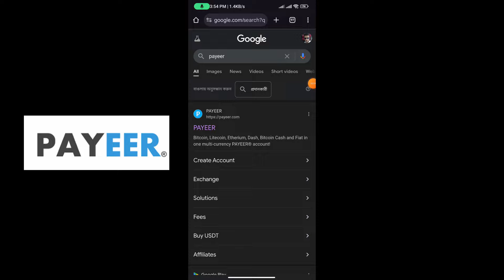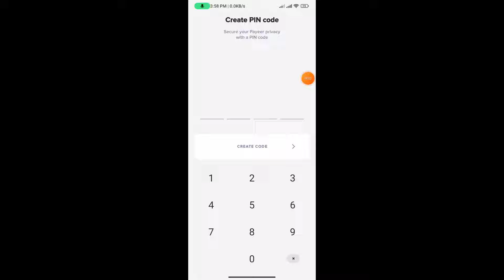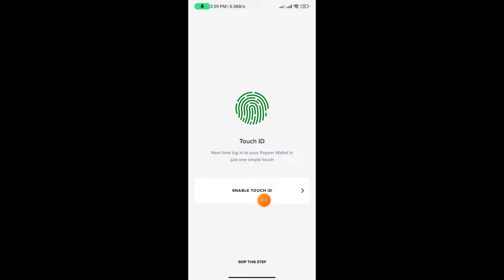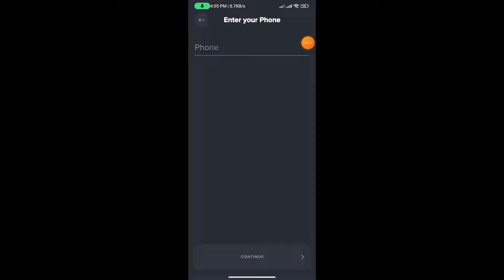payeer account kivabe khulbo, payeer account create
This video related Keyword:
Payeer Account Create by Mobile দিয়ে পেয়ার একাউন্ট খুলুন | Payeer account create | srmtech.o4 Create Payeer Account Full Verified 2024 | how to create payeer account in Mobile
payeer account create, payeer account, payeer account create bangladesh, payeer account verify bangla tutorial, payeer, payeer account, payeer account create 2024